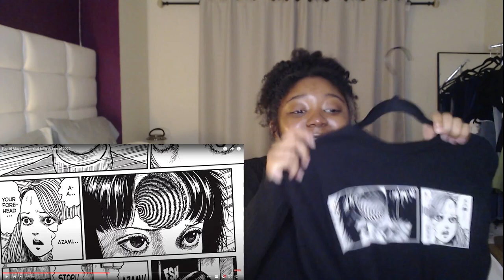I CAME PREPARED!! | Top 10 Most Anticipated NEW Anime of 2022 REACTION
This video is about, anime reaction, anime trailers, anime, The Eminence in Shadow, Summertime Render, Tokyo Twenty Fourth Ward, Requiem of the Rose King, Uzumaki: Spiral into Horror, Uzumaki, uzumaki trailer, bubble, netflix, Hell’s Paradise:Jigokuraku, Jigokuraku, Blue Lock, Spy X Family, Chainsaw Man